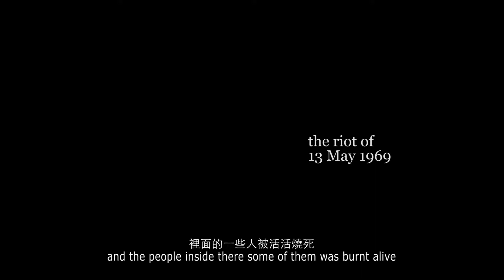The Tree Remembers ft. Katthveli Book Club vol.4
Can you see me? Can I hear you?
Can I see you? Can you hear me?
Who is listening? Wanting to connect.

Is the future still in our hands?
Who is provoking fear?
Can we still think and talk freely together?
Has the world changed?
Have you changed?

Katthveli Book Club vol.4: Hong Kong Political Graffiti & Buff (Online & IRL) is going to read through the photo journal from the Japanese journalist on the political graffiti that is erased now. What will people remember in the future, even now? What do we need to remember?

The director Lau Kek Haut’s film, “The Tree Remembers”, is Taiwan Film Festival’s selected film for this event. By watching this film, we will discover a bit more about how the world is connected. Humanity is linked with repeated histories yet the circle is shortened. To enter the imagination of a peaceful future, hope we will bring you on this journey on Saturday 13th March to be curious and care about others’ stories.

Voices out the darkness yet we will find the source for the brightness.
【Tickets】
*Online Event:
*IRL Event in Chicago: more details to be announced soon